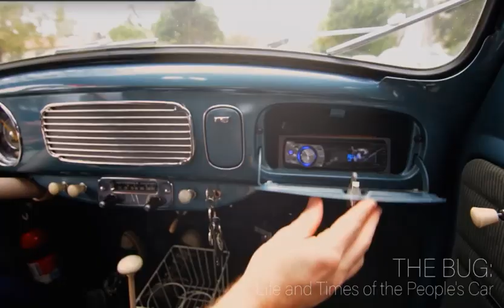Ewan McGregor in short clip of the Documentary The Bug